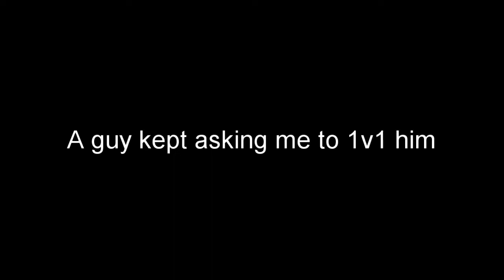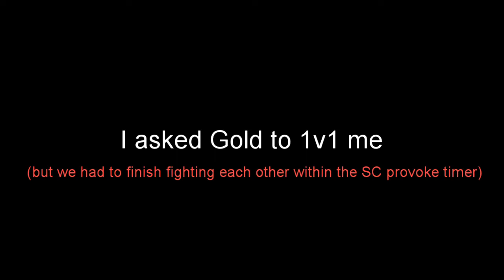[Roblox] [N the jojo game] The Zipper Man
Zippers go zipzip while people become zipped in some way
keep in mind that this is recorded pre SC3 release